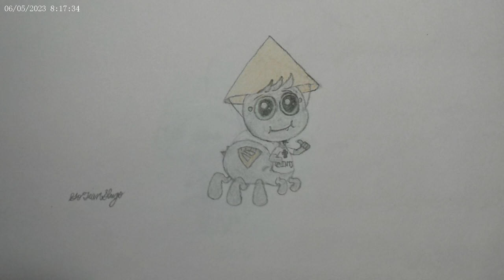"Cephalopodd" - Proof God looks over you!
God, sign, proof, watches, MBTI, Cephalopodd, oddball, octopus, mollusc, cecealia, cilophyte, arachnid, spider, drider, tsuchigumo, INTJ, INFJ
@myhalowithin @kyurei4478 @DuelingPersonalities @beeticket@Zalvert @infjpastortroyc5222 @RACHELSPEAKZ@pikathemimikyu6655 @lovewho